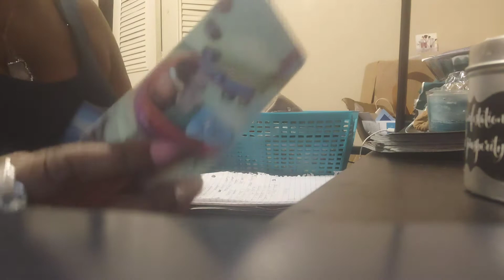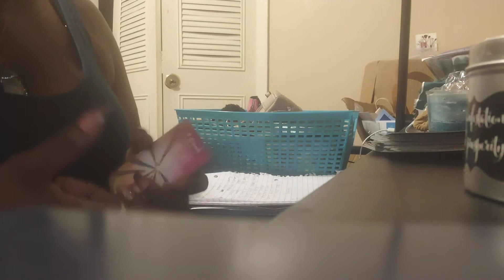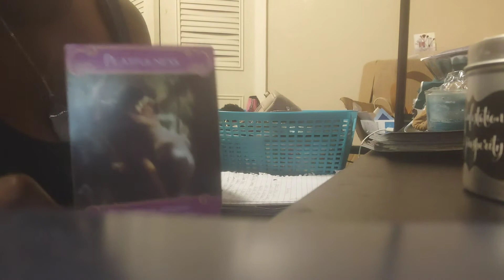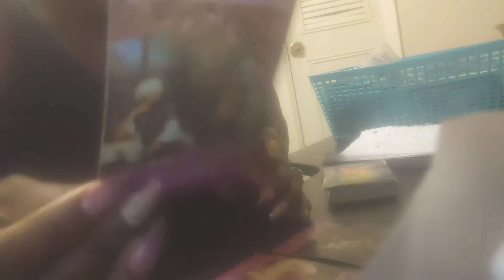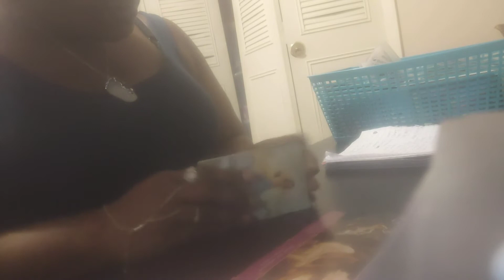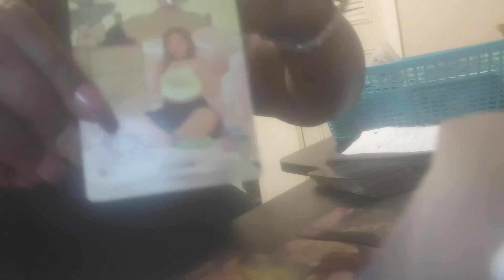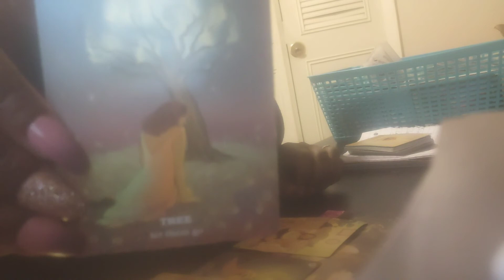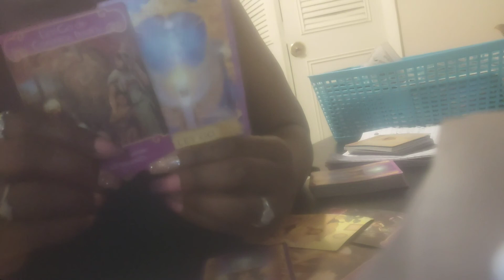Just one of them days 🎶 that a girl goes threw ... listen up 👂